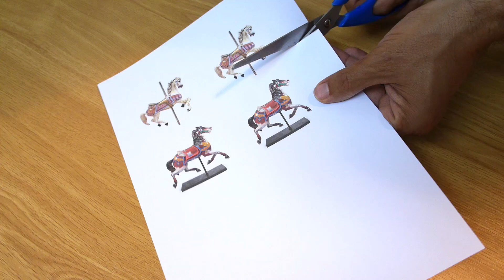Cómo hacer un Motor Homopolar. DIY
Vamos a construir cuatro modelos de motor homopolar. Estos motores son muy sencillos de construir. Simplemente se necesita un hilo o alambre de cobre, una pila y un imán.

El primer motor homopolar fue demostrado en 1821 por Michael Faraday.